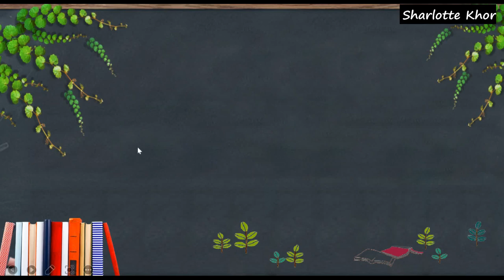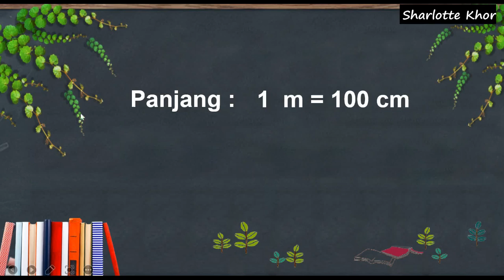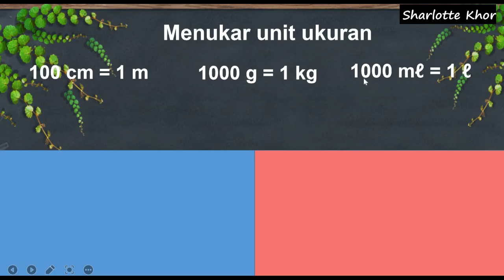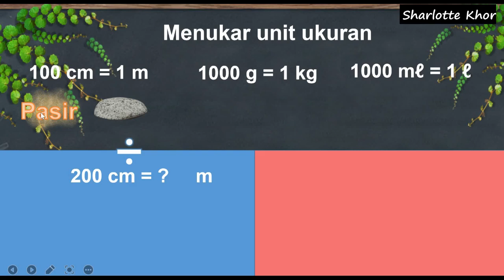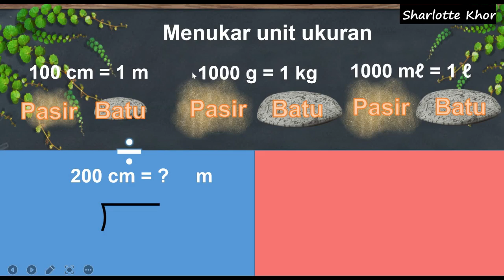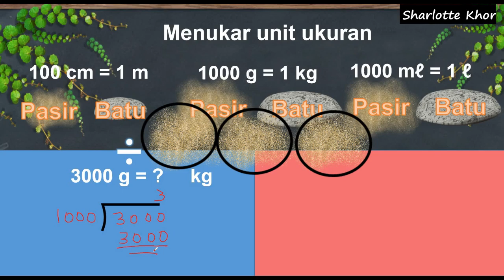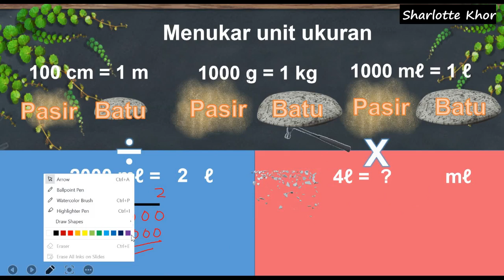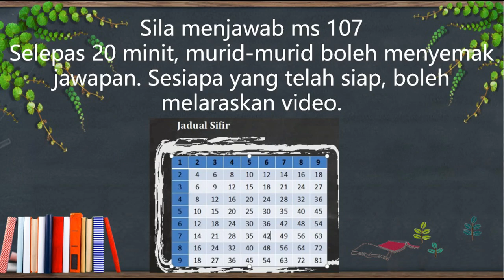Matematik Tahun 3 Buku Aktiviti ms 107